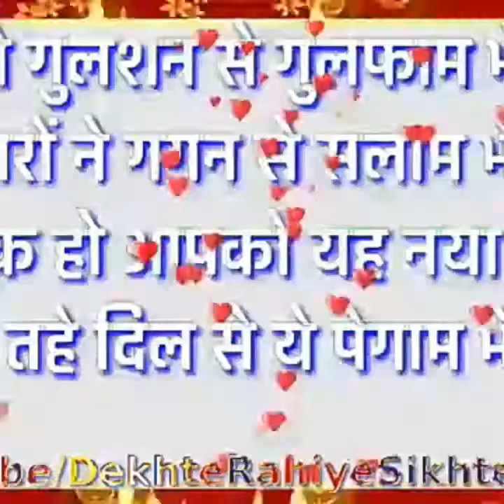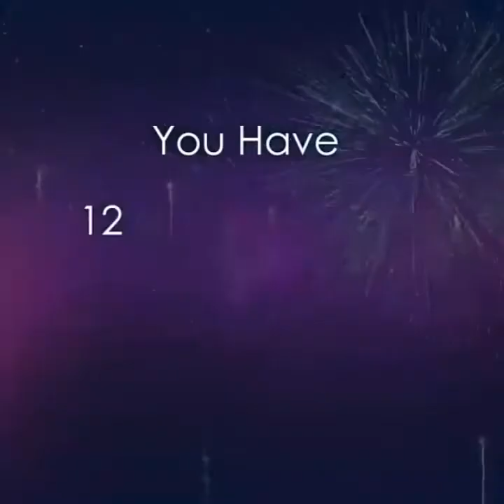Happy new year 😘😘😍😍